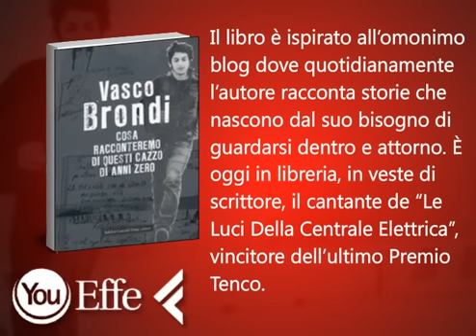Vasco Brondi presenta Cosa racconteremo di questi cazzo di anni zero - LaFeltrinelli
Il libro è ispirato allomonimo blog dove quotidianamente lautore racconta storie che nascono dal suo bisogno di guardarsi dentro e attorno. È oggi in libreria, in veste di scrittore, il cantante de Le Luci Della Centrale Elettrica, vincitore dellultimo Premio Tenco.
Vasco Brondi presenta Cosa racconteremo di questi cazzo di anni zero
Baldini Castoldi Dalai editore

la Feltrinelli Librerie
piazza Ravegnana, 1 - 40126 Bologna BO
Martedì 20 Ottobre 2009 alle ore 18:00